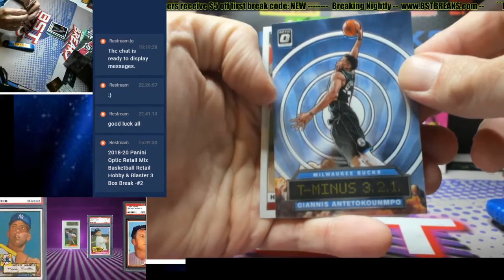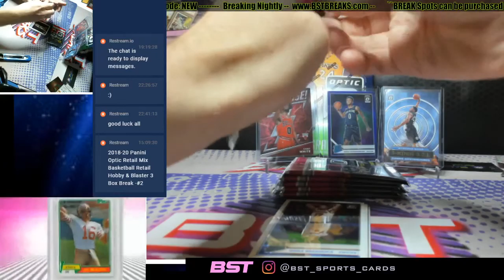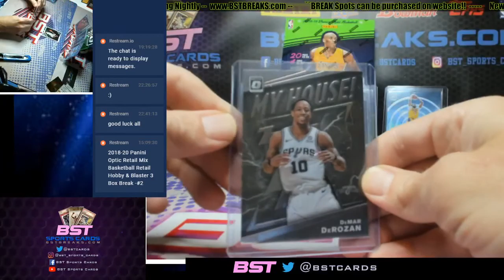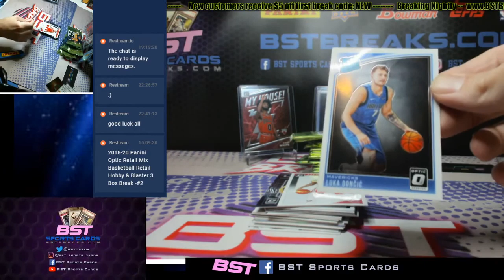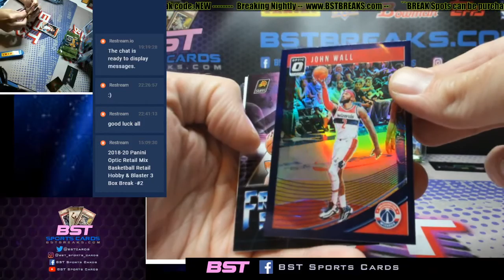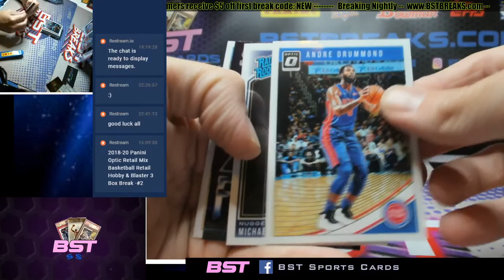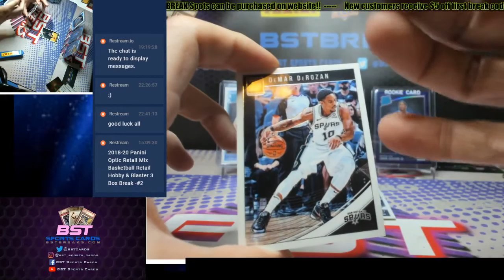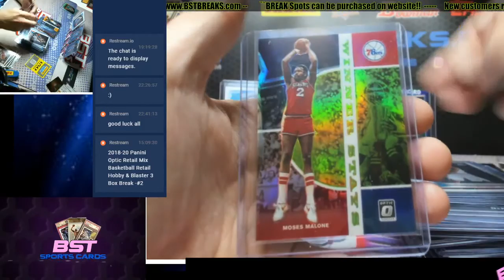2018-20 Panini Optic 3 Box Break -#2 2020 NBA Basketball Cards Unboxing Check it out.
For more live breaks check us out Breaking live nightly see our website for more.